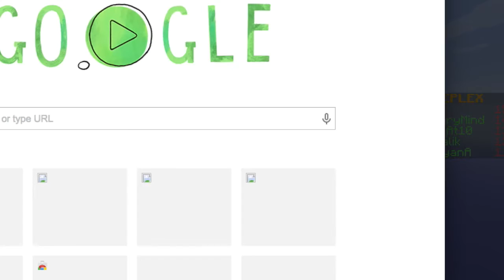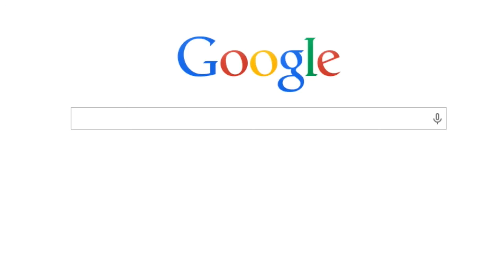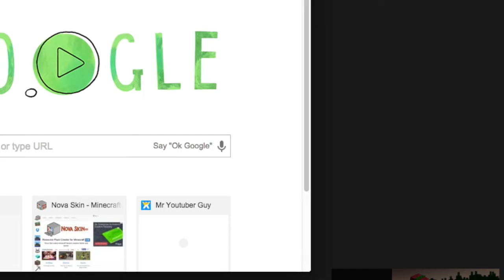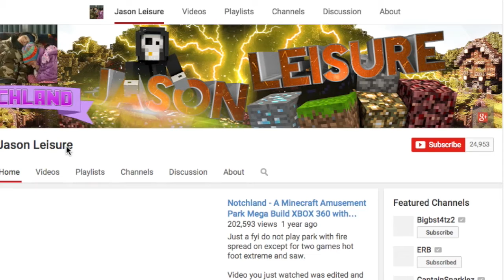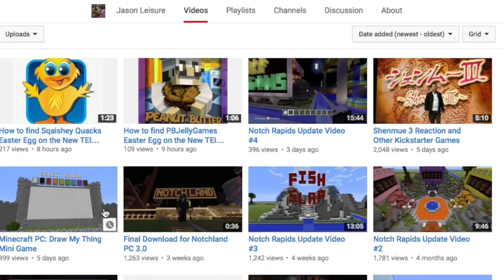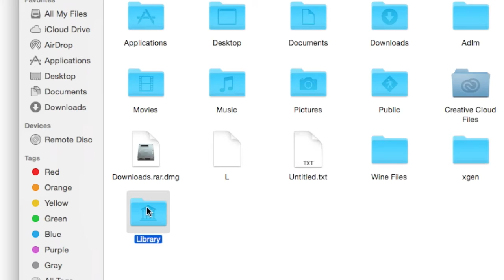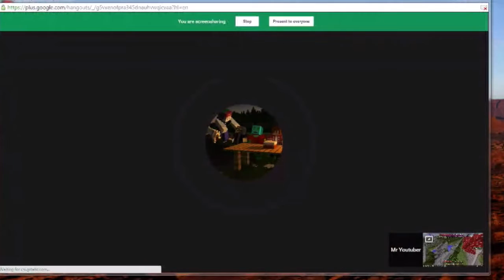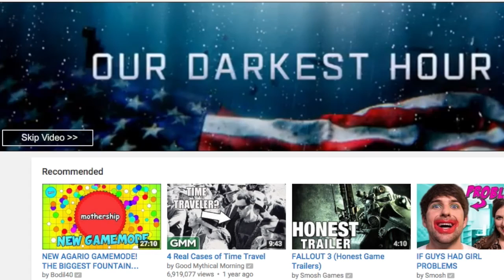Minecraft minigames episode 17: 'ello, I'm Bri-ish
Once I reach 1,000 subscribers, I will sell "I gots an apple" shirts and "MrPlayerGuy cheese" shirts, and maybe, if I get lots of support, I will make more shirts.

▶️Skype: Mr Player Guy◀️

▶️Steam: mrplayerguy◀️

Useranames for games:

▶️MInecraft: MrPlayerGuy◀️

▶️Terraria: MrPlayerGuy◀️